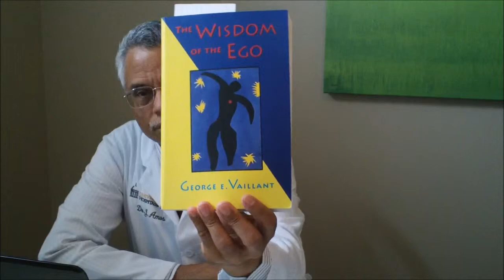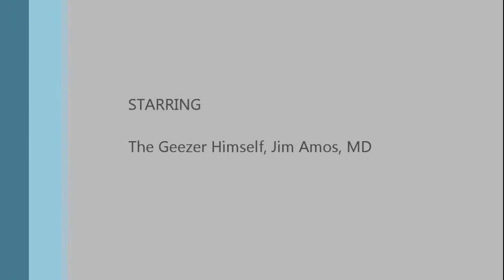Dr. Amos' Dirty Dozen on Psychodynamic Psychotherapy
An educational presentation by Dr. Jim Amos, MD, best viewed on his blog site The Practical Psychosomaticist Notice: All videos that refer to my former blog The Practical Psychosomaticist or The Practical C-L Psychiatrist may have a link to it but I shut down the blog on June 1, 2018.